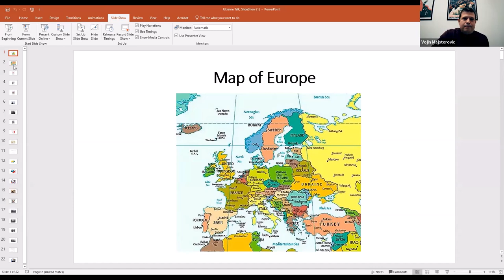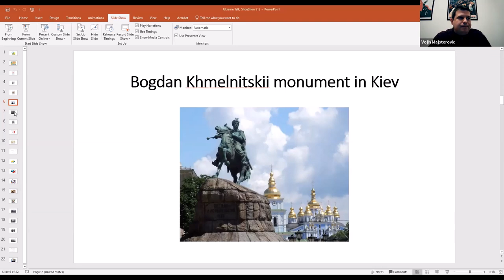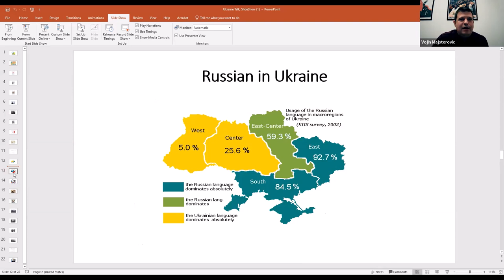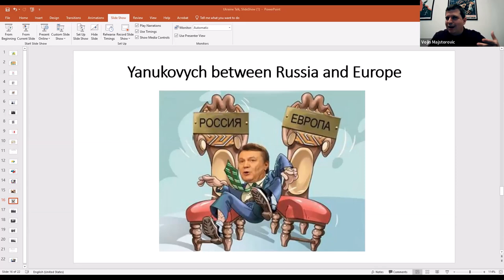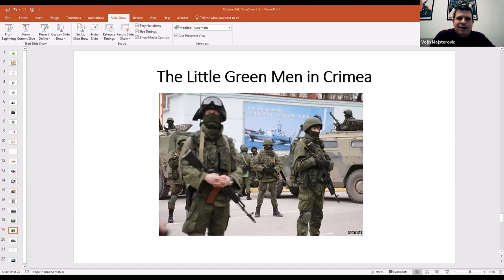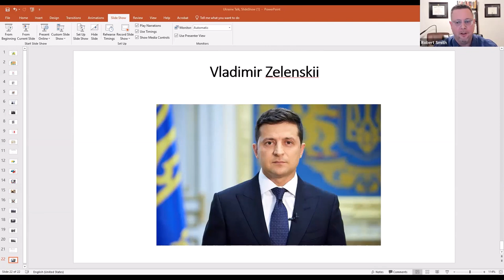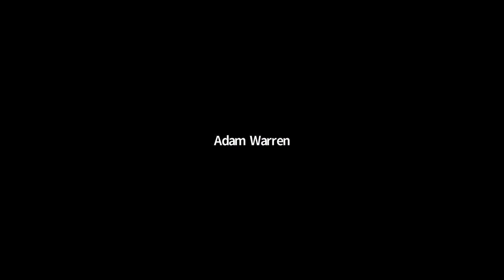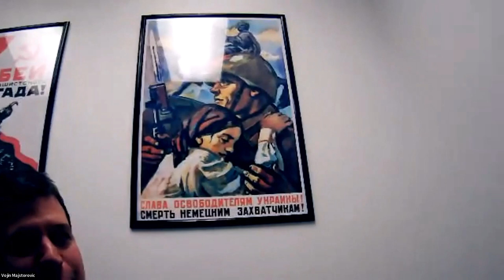What's Going On with Ukraine? Understanding current US, EU, Russia relations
Join Briarwood Leadership Center Director Robert Smith and University of North Texas Professor Vojin Majstorovic as they discuss the current conflict. (recorded February 17, 2022)